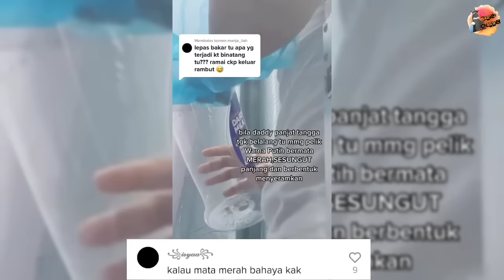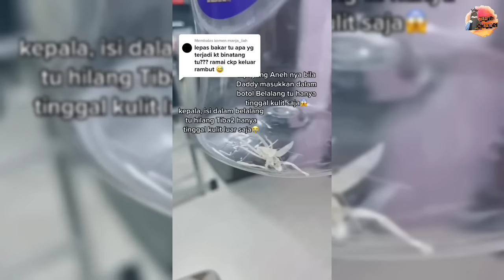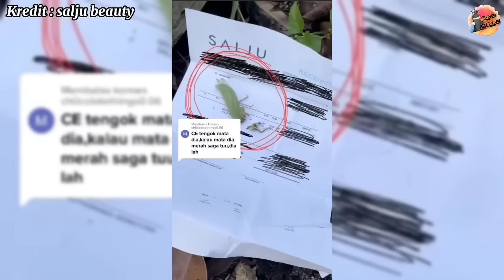"WARNA PUTIH BERMATA MERAH"- SERAM, 3 MALAM BERTURUT-TURUT PELESIT MASUK DLM RUMAH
"WARNA PUTIH BERMATA MERAH"- SERAM, 2 MALAM BERTURUT-TURUT PELESIT MASUK DLM RUMAH

Kredit : salju beauty